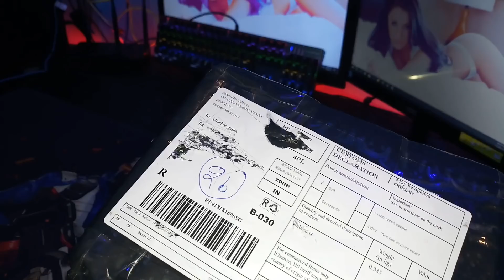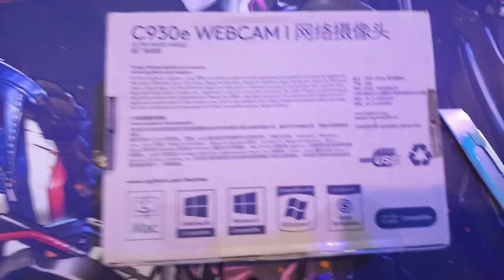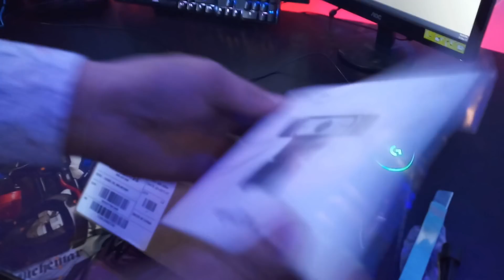LOGITECH C930e || UNBOXING AND CAMERA OR MIC TEST || BEST WIDESCREEN WEBCAM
Hi!
Thank you for coming into my stream and please ask me if you have any questions.
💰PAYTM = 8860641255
 😍 MY LOVELY SETUP
👉GIGABYTE X470 AUROS ULTRA GAMING
👉 RYZEN 7 3700X 8 CORE 16 THREAD
👉 COOLER MASTER ML240 RGB LIQUID COOLER
👉 RAM 16 GB ADATA XPG 3200 MHZ
👉 GIGABYTE RTX 2070 SUPER WINDFORCE
👉 HARD DRIVE WD BLUE 1 TB 7200 RPM
👉 CRUCIAL 500GB NVME SSD
👉 PSU CORSAIR RM1000X MODULAR GOLD
👉 CASE THERMALTAKE C33 ARGB
👉 CORSAIR VOID PRO 7.1 RGB HEADPHONE
👉 LOGITECH G502 HERO GAMING MOUSE
👉 RED GEAR SHADOWBLADE KEYBOARD
👉 WEBCAM LOGITECH C930E
👉 SNOWBALL MIC USB
👉 SAMSUNG CURVED GAMING MONITER 24' 144 HZ
👉 SAMSUNG 32 INCH SMART TV 60 HZ
👉 INTERNET SPEED 100 MBPS
       PC COST 1.5 LAKH
OOO BS KARO AB KYA MERI GAND MAI GHUSOGE.